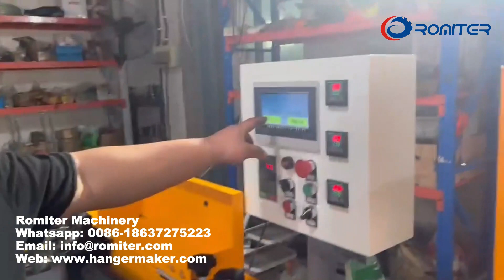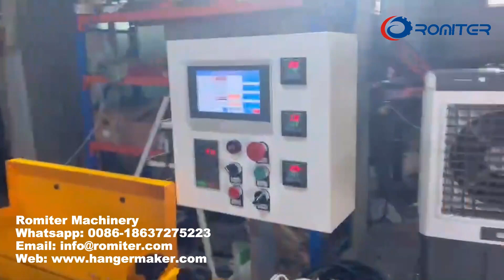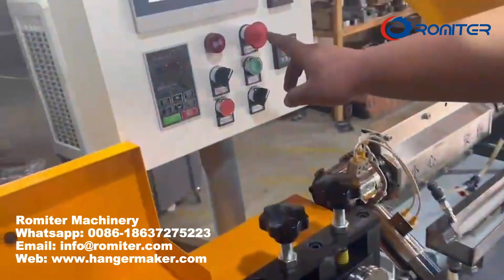How to Insert Steel wire for Wire Plastic Coating Cutting Machine